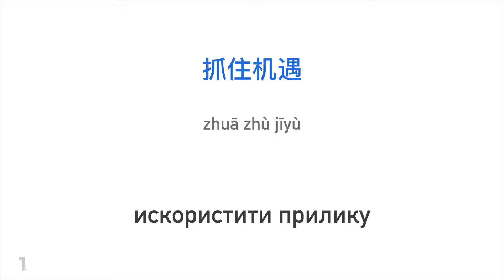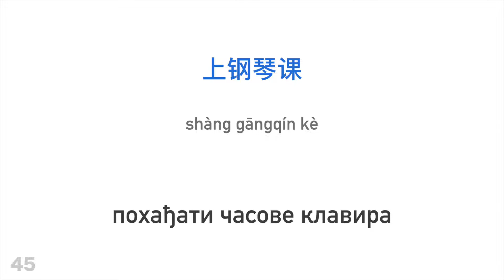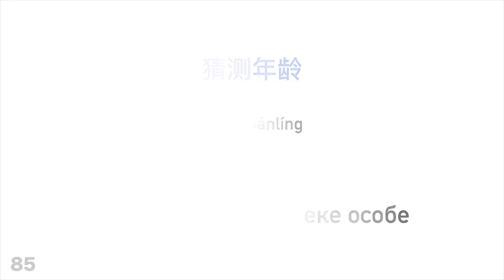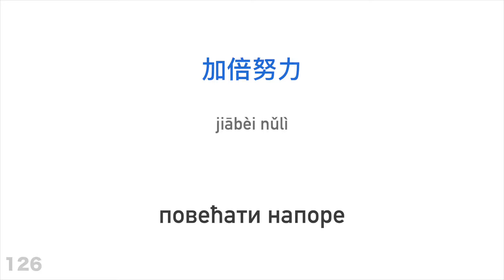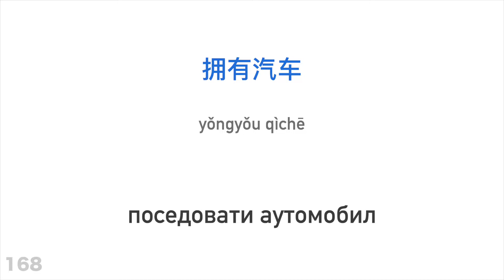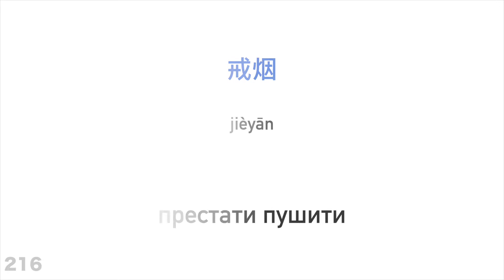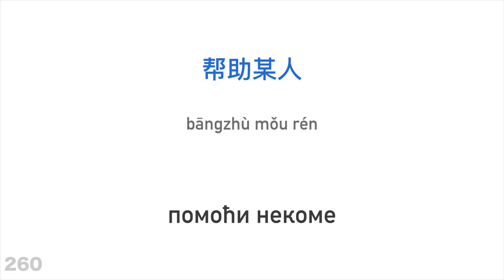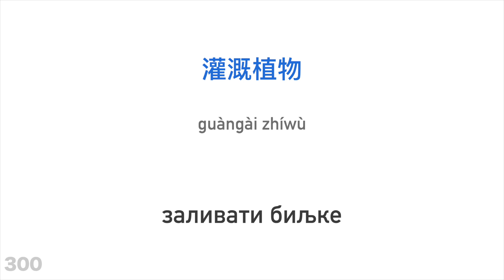300 глагола + Читање и слушање: - Кинески + Српски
Помозите ми и претплатите се

Да ли желиш да научиш више?